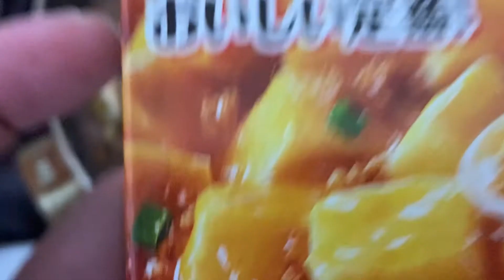mapo tofu: easy cooking